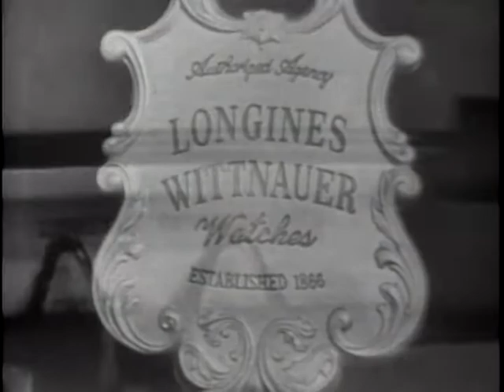LONGINES CHRONOSCOPE WITH DR. JULES BACKMAN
LONGINES CHRONOSCOPE WITH DR. JULES BACKMAN - National Archives and Records Administration 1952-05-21 - ARC Identifier 95757 / Local Identifier LW-LW-90 - TELEVISION INTERVIEW:  William Bradford Huie and Donald I. Rogers talk with Dr. Backman, Professor of Economics, New York University, on recession and President Truman's seizure of steel mills. DVD copied by IASL Master Scanner Katie Filbert.